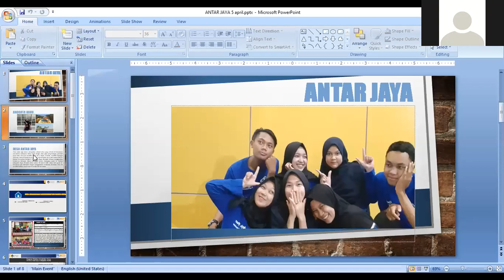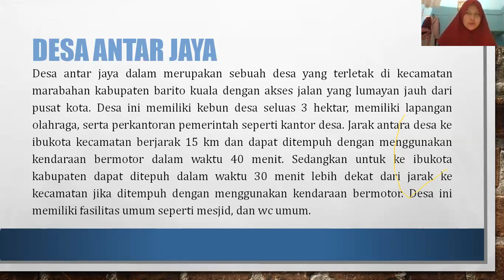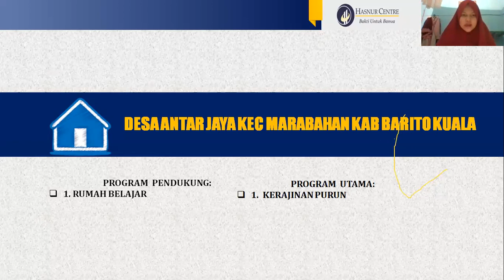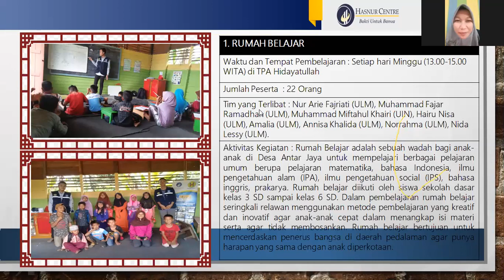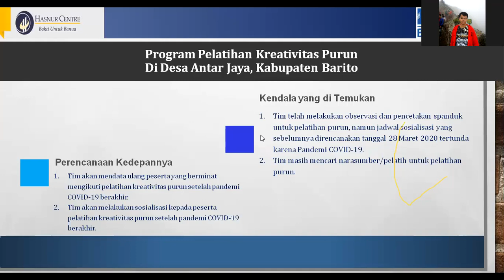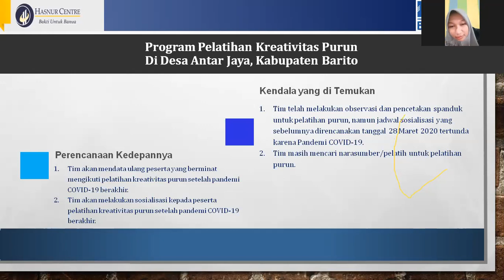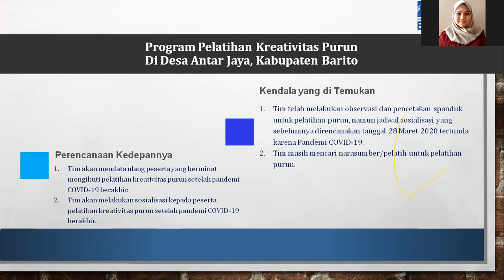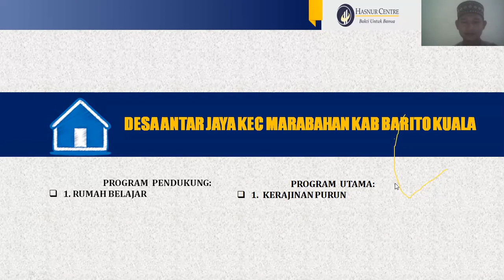Tim Antar Jaya - Sharing Session Pendampingan Wilayah